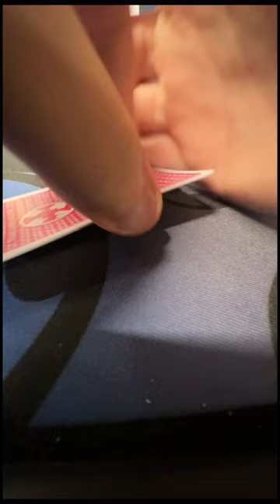Flopping a massive combo draw! Can we drill it??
My name is Gil and I'm an 18 year old tournament poker player. Follow along my journey to go pro.

VLOG #1: this video was the first time I ever played poker in a card room, and I flew out to Dallas the day after my 18th birthday. I'd say it went pretty well :)

Check out The Gang Poker on Twitch! Live streaming REAL POKER 3 times a week